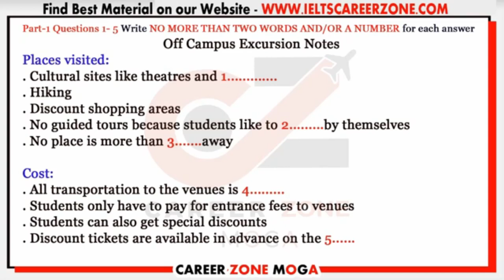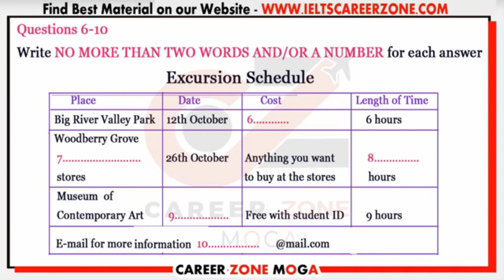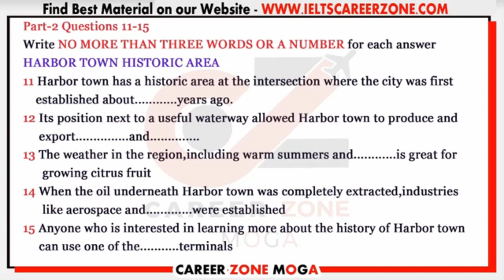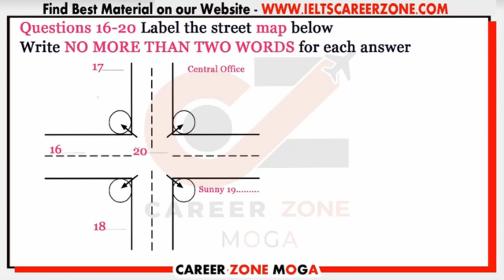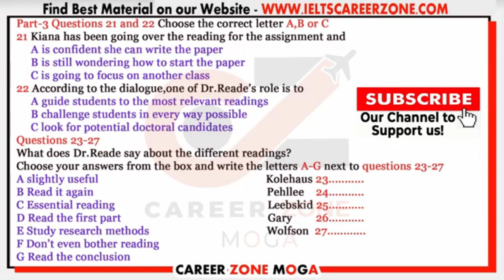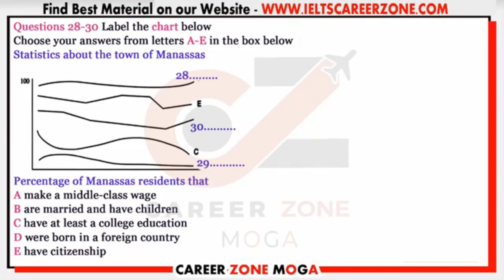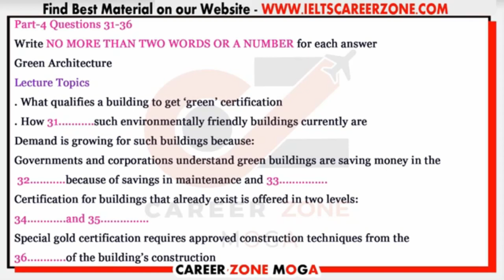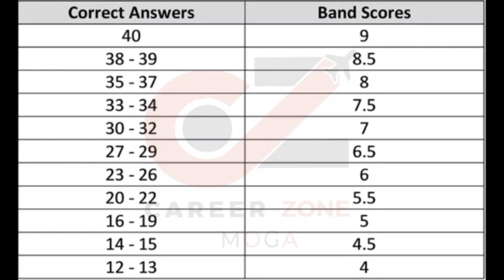IELTS Listening Practice Test 2021 with Answers | 02.02.2021